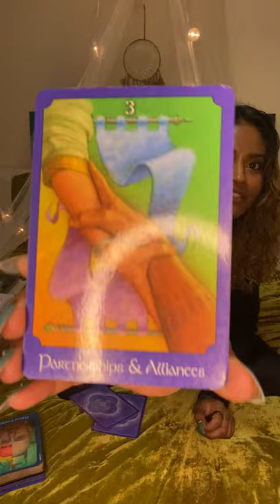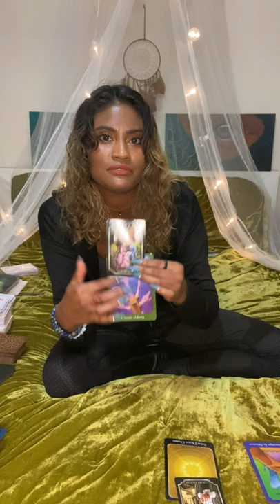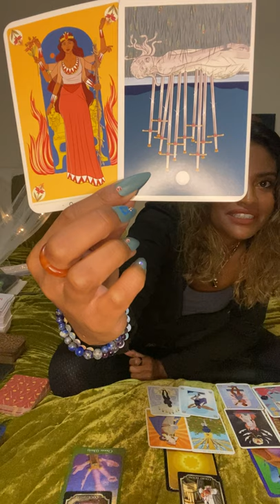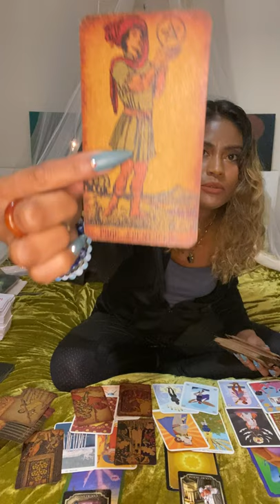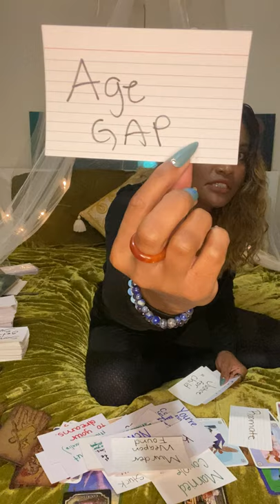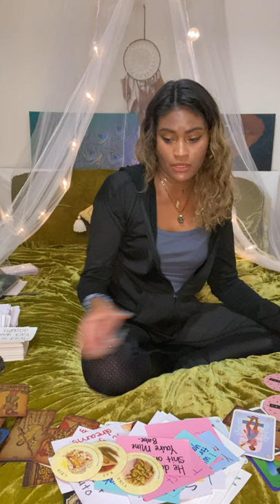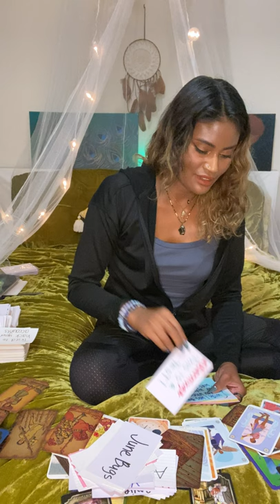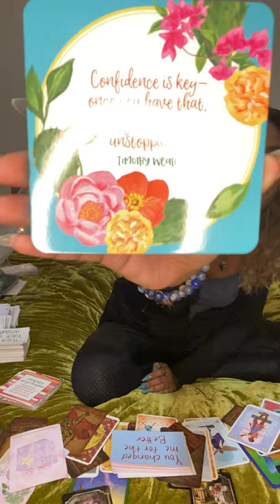Sagittarius ♐️- STD is being blamed on U 🤒😷🥴 The wife knows about U 👺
Moon 🌙: What’s happening on an Emotional Level
Rising ⬆️: What’s happening on a Physical Level. (3D)
Venus 💗: What’s happening on a Romantic Level
North Node 🔮: Where your Soul wants to be 🧿🧿🧿🧿🧿🧿🧿🧿🧿🧿🧿🧿🧿🧿🧿